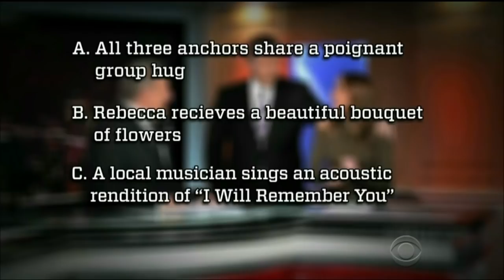James Corden features TJ in hilarious segment | AFL Footy Show 2018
Late night talk show host James Corden features Tony Jones in hilarious segment.

The Logie award-winning AFL Footy Show celebrates its 25th season. The biggest names in football bring viewers all the latest in the world of AFL including, breaking news, team line-ups and entertainment. Plus the AFL’s biggest stars and regular favourite segments, Street Talk and Sam's Mailbag.